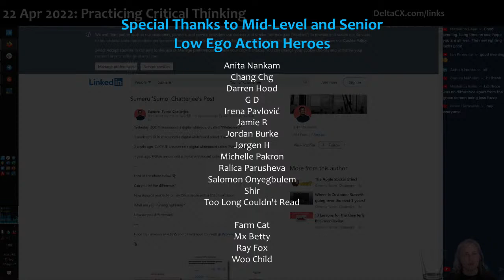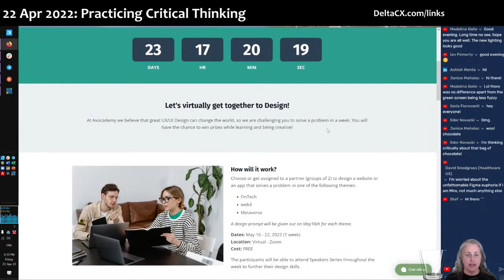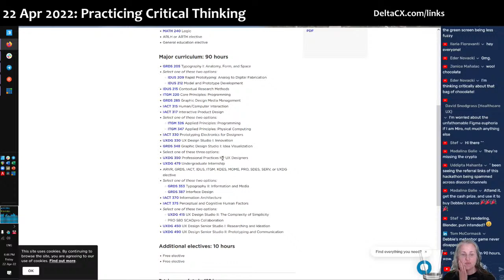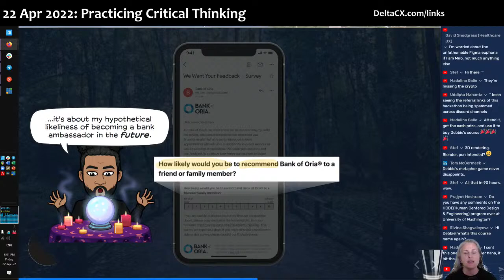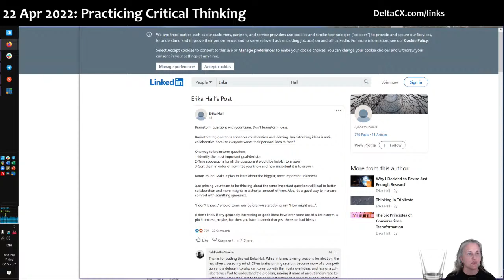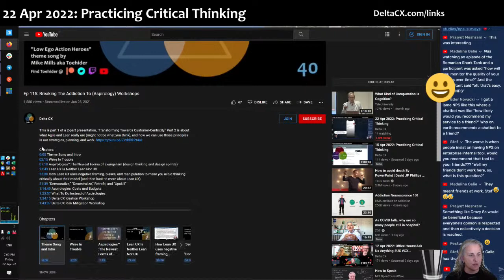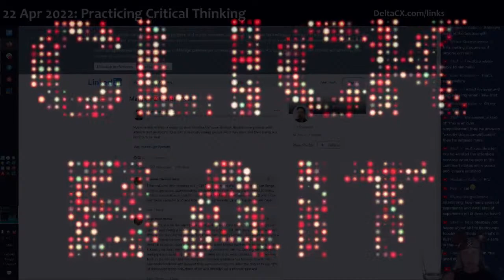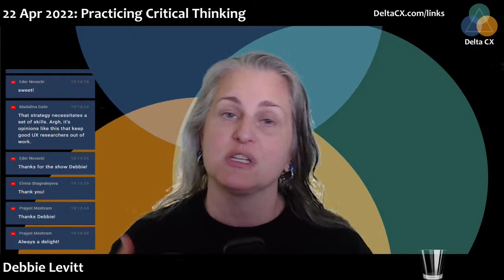22 Apr 2022: Practicing Critical Thinking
Let's see what you've sent in!